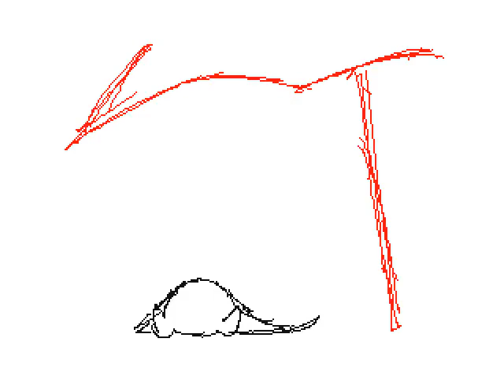Epic's Flipnote - sunburn